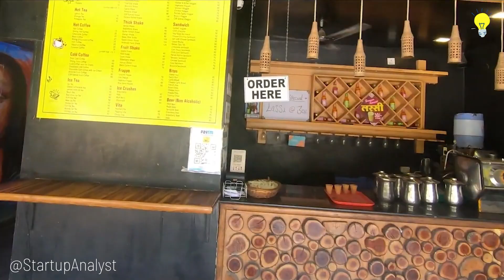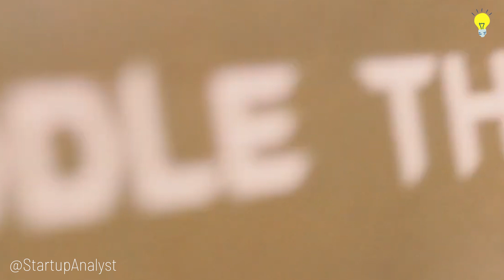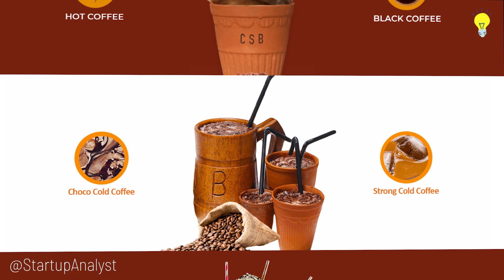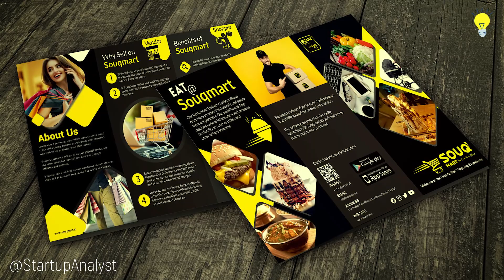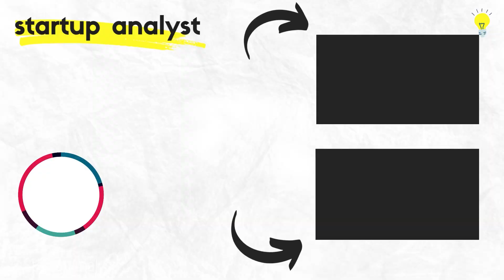Chai Sutta Bar Success Story | Startup Analyst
Meet Chai Sutta Bar Founder Anubhav Dubey and his Success Story.

सिर्फ 26 साल के इस लड़के की Net Worth 10 करोड़ रुपये और कंपनी का annual turnover करीब 150 करोड़ रुपये का है। असल में, मैं बात कर रहा हूँ Chai Sutta Bar के Co-founder और CEO, अनुभव दुबे की। आज की इस वीडियो हम आपको Chai Sutta Bar की इसी Inspiring Success Story के बारे में बताने वाले हैं।

00:00 Chai Sutta Bar
00:45 Anubhav Dubey Story
01:50 Chai Sutta Bar Story
02:15 Business Strategy
05:20 Marketing Strategy
07:05 Chai Sutta Bar Franchise
07:20 Success Story

Startup Analyst is dedicated to helping you understand every aspect of a startup business. But we also believe in telling the many struggles of running a successful business. So we bring you hundreds of stories of these entrepreneurs who make our lives comfortable and problem-free. Believe it or not, even if you don't know them, you've already known their work for years!